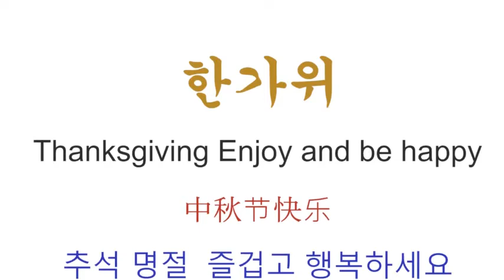Bong World Fairy Tale World Theme Park Hotel 추석인사용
A theme park that has never existed before
Theme Hotel, Theme Resort, Theme Tourist Pension
지금까지 세상에 없었던 테마파크
테마호텔, 테마 리조드, 테마관광펜션